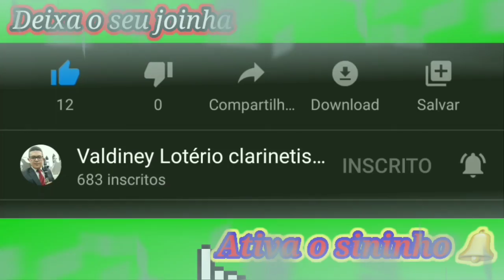CCB Hino 146.Hinário 5 DE DEUS VEIO A LUZ Cantado com Violão.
1. De Deus veio a Luz: é Cristo Jesus,
O Guia que aos céus nos conduz;
Jesus, Redentor celestial,
Dissipa as trevas do mal.

2. Em Deus há saber, profundo saber,
Favor e infinito poder;
Proveu, em Jesus, a salvação;
Proveu, aos homens, perdão.

3. A Deus, Criador, e a Cristo, o Senhor,
Eterna gratidão e louvor
Darão sem cessar os santos Seus,
Na terra e, em breve, nos céus.

Olá

Você é membro da CCB?

Gostaria de divulgar seu canal em uma pág do Facebook com mais de 1000 (Mil) seguidores?

Eu moro na cidade são Francisco do Guaporé.